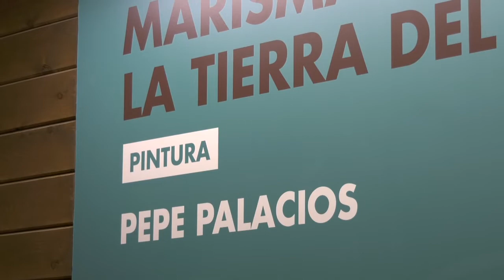INAUGURACIÓN DE LA EXPOSICIÓN DE PINTURAS DE PEPE PALACIOS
El Centro de Interpretación del Vino y la Sal acoge desde hoy la exposición ‘Marismas. La tierra del mar’. Esta muestra, compuesta por 27 obras de Pepe Palacios, estará a disposición del público hasta el próximo 27 de febrero.